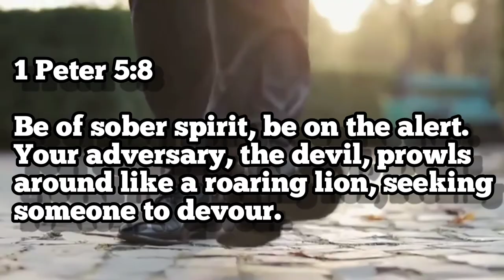Prayer Is Very POWERFUL!!! | Christians Need To Know THIS!🔥🎙️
Prayer Is Very POWERFUL!!!🎥
Christians Need To Know THIS!
Psalms 91:1-3

He who dwells in the shelter of the Most High will abide in the shadow of the Almighty. I will say to the Lord, “My refuge and my fortress, my God, in whom I trust.” For he will deliver you from the snare of the fowler and from the deadly pestilence. He will cover you with his pinions, and under his wings you will find refuge; his faithfulness is a shield and buckler.📖